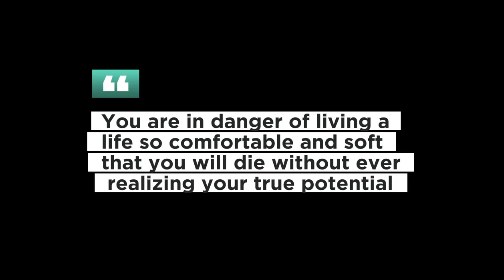From Zero to HERO with David Goggins Mental Toughness!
"Breaking Mental Barriers: Ethan’s Journey Inspired by David Goggins" reveals the transformative power of self-discipline, resilience, and facing one’s fears. In this video, we follow Ethan’s inspiring journey as he confronts his own mental and physical limits, drawing lessons from David Goggins’ “Can’t Hurt Me” philosophy. Like many of us, Ethan struggled with self-doubt, comfort, and routine—until a wake-up call pushed him to make a change. By embracing discomfort one step at a time, he unlocked strength he never knew he had. Through daily commitment, embracing resistance, and setting intentional goals, Ethan learned that real growth doesn’t happen overnight; it’s a continuous journey of breaking limits and discovering potential. If you’re ready to break free from your own invisible barriers, watch this story and start your journey.